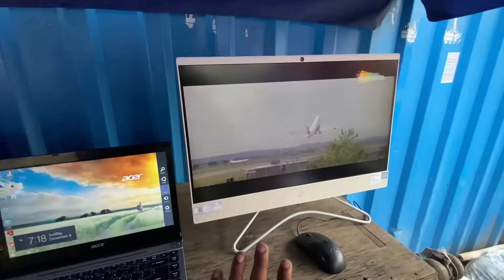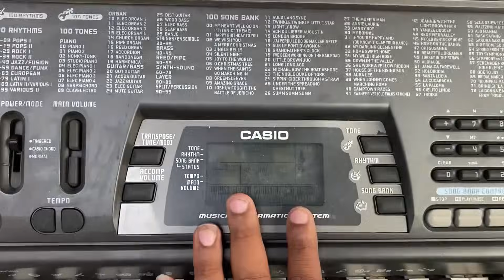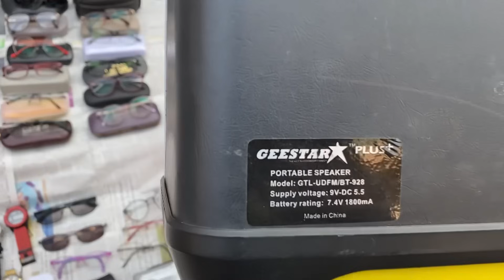Mumbai Chor Bazaar 2023 || Complete tour of Mumbai Chor Bazaar || चोर बाजार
chor bazaar,chor bazar in mumbai,
chor bazaar in mumbai,
chor bazaar mumbai address,
chor bazar,chor bazar delhi,
chor bazar,
mumbai,
chor bazar,
chor bazaar,
chor bajar,
chor bajar,
chor bazar,
chor bazar today,
mumbai bajar,
chor bazaar,
Complete tour of Mumbai Chor bazaar,
Chor bazaar Mumbai 2022,
चोर बाजार मुंबई,
chor bazaar mumbai shoes,
chor bazaar mumbai camera,
chor bazaar mumbai me kaha hai,
chor bazaar mumbai friday morning,
mumbai chor bazaar grant road,
delhi chor bazaar new update,
chor bazaar delhi today,
chor bazaar delhi reviews,
Chor bazar,
Chor bazaar,
Chorbazarnewvideo2022,
Raghuvirnagarchorbazaar,
Chor Bajar,
Camera Chor bazaar,
delhi iPhone 13 Pro Max,
chor bazar phones chor bazar,

Address :- guy’s yeh market Mohamed Ali road per lagta hai grant road station se sirf 10 mint lagta hai only Friday ko lagta hai market morning ke 6am to afternoon

THIS VIDEO IS ONLY MADE FOR EDUCATION PURPOSE ONLY/RELATED TO MARKET INFORMATION. "Vikesh Mallah’’S NOT RESPONSIBLE FOR ANY KIND OF PROFIT AND LOSS IN BUSINESS/ITS YOUR RESPONSIBILITY TO BE SURE BEFORE PURCHASING ANYTHING/MUST RESEARCH MARKET FROM YOUR SIDE BEFORE ANY KIND OF BUSINESS